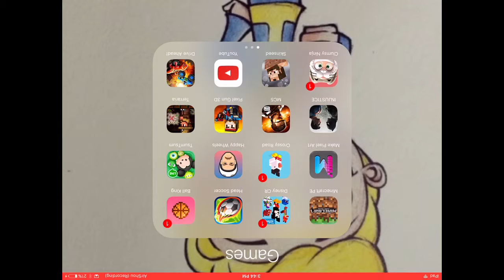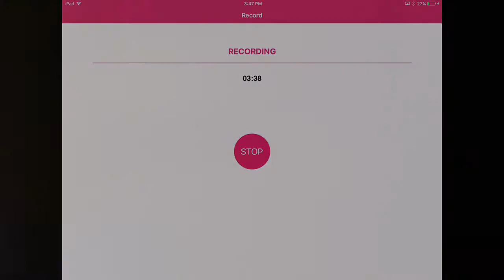My Terraria World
I hope you like you should get this game it is only $4.99 in the App Store bye!!!